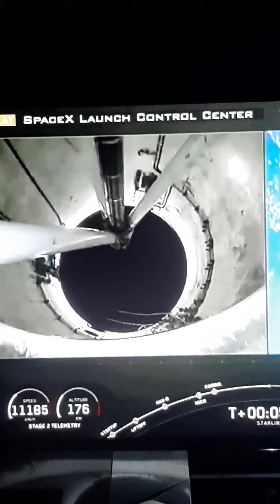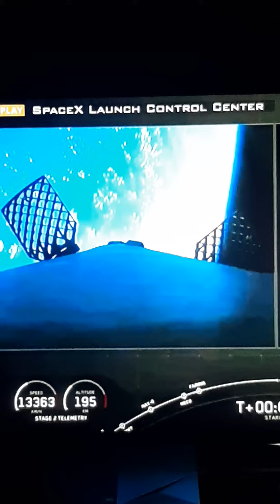UFO fly-by Starlink mission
UFO Falcon 9  Statlink Mission from LC-39A Same Craft seen from previous Space X missions inspecting Booster rockets